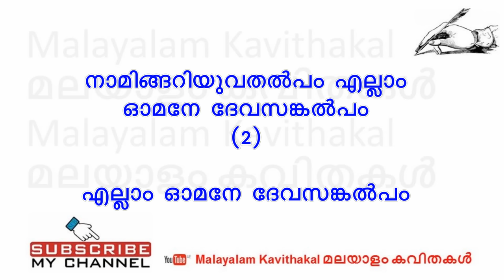Kuttiyum Thallayum kavitha with lyrics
കവിത : കുട്ടിയും തള്ളയും
രചന : കുമാരനാശാൻ
ആലാപനം : ദിവ്യാഞ്ജന (പട്ടം കേന്ദ്രിയ വിദ്യാലയം)